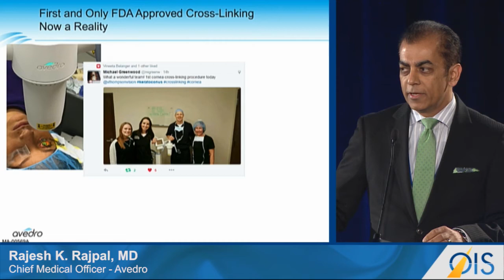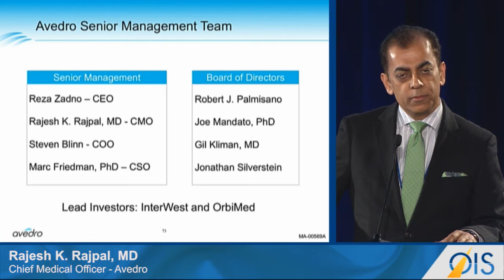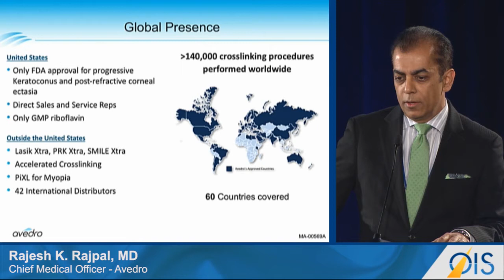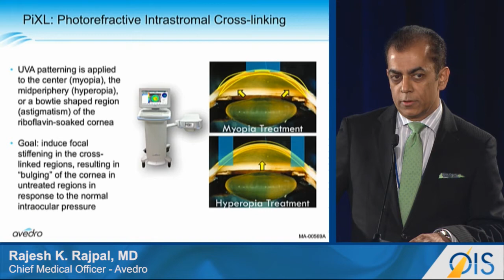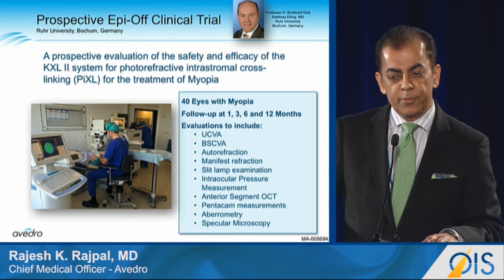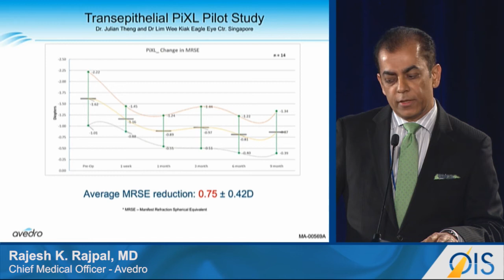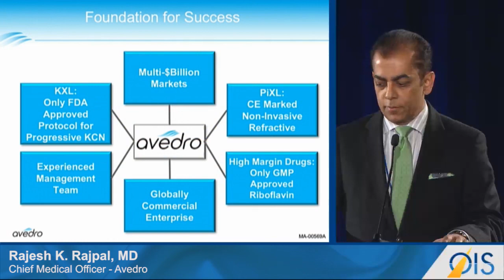Avedro Optimistic on Future of CXL (OIS@AAO 2016)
"Anterior Segment Company Showcase: Avedro" panel from Healthegy's OIS@AAO 2016:

Presenter:
Rajesh K. Rajpal, MD, Chief Medical Officer – Avedro

Avedro’s chief medical officer, Rajesh K. Rajpal, MD, said 2016 marked the first US Food and Drug Administration approval of a collagen cross-linking (CXL) device, Avedro’s Photrexa Viscous, Photrexa, and KXL system.

“Globally, there have been more than 140,000 cross-linking procedures performed,” Dr. Rajpal said. “In the US, our system is approved for progressive keratoconus and post-refractive corneal ectasia.” Outside the US, however, CXL is performed with “accelerated technology” and in combination with LASIK, photorefractive keratectomy (PRK), and the small incision lenticule extraction (SMILE) procedures.

Avedro is ramping up its US sales force, and already has 42 international distributors. “Avedro boasts an experienced management team, and we are a global commercial enterprise,” Dr. Rajpal stated.

“PiXL is the future of refractive CXL,” he said. PiXL – photorefractive instrastomal cross-linking – is best described as ultraviolet A patterning applied to the center (myopia), midperiphery (hyperopia), or a bowtie-shaped region (astigmatism) of a riboflavin-soaked cornea, and already has the CE mark as a non-invasive refractive procedure.